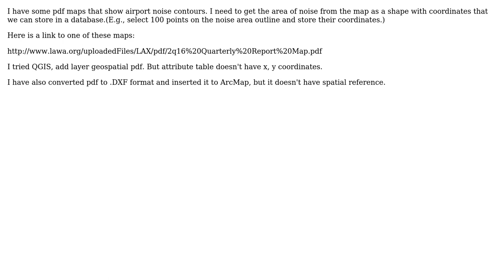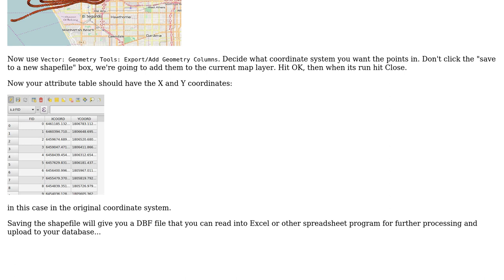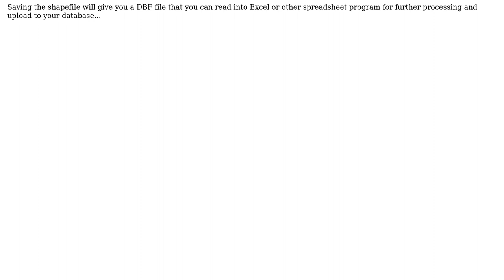GIS: Getting lat/long points or coordinates from pdf file to store in database using QGIS?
With thanks & praise to God, and with thanks to the many people who have made this project possible! | Content (except music & images) licensed under CC BY-SA | Music | Images & others | With thanks to user Spacedman user PolyGeo user nilou and the Stack Exchange Network Trademarks are property of their respective owners. You are responsible for your own actions.